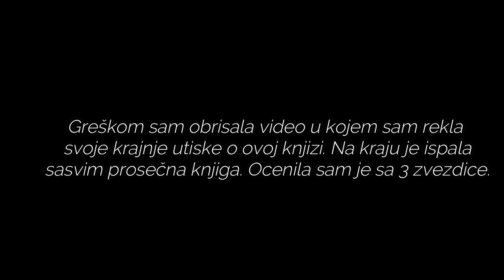(Sve samo ne) Čitalački vlog #10 ,,Dogodilo se jednog leta " *SPOJLERI!!*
Zdravo svima!  U ovom čitalačkom vlogu sam čitala ,,Dogodilo se jednog leta" autorke Tese Bejlli. Ovo je prvi čitalački vlog u 2023. godini na mom kanalu. Nadam se da ste uživali u videu!

timestamps:
00:00 -  08: 45 uvod i  prvi dan
08:46 - 13:58 drugi dan
13:59 - 16:25 treći dan
16:26 - 16:39 kraj